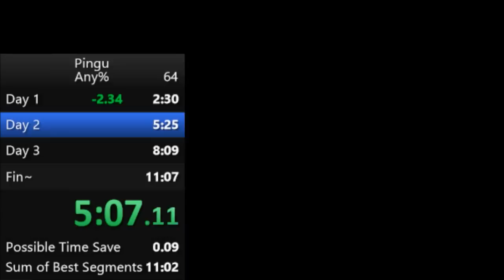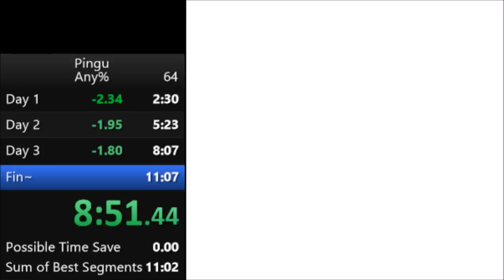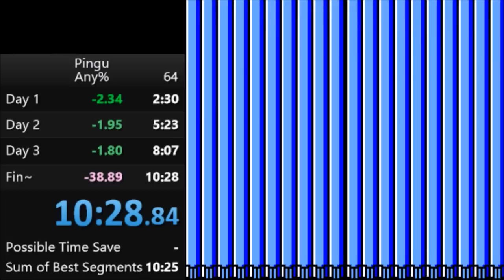Pingu Any% Speedrun in 0:10:28 (Pingu: Sekai de Ichiban Genki na Penguin) [Current World Record]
Psyconauter mentioned he beat my old time without a recording, so I decided to take this down further before he got a chance to bop me for real.

Learnt some new stuff. For one, I'm pretty consistent at maniping the first 20 fish now, which is higher than the other one I was going for. Learnt a new strat for stage 2 in hockey which is only slightly faster, and probably most importantly learnt how to throw left handed in snowballs. It was really just a matter of time until I got a good snowball pattern, but instead I got a great one. That stage 2, holy shit. Sub 10 probably possible with luck like that throughout, but so much random shit to deal with. Very happy with this for now, anyone who tops this deserves it.